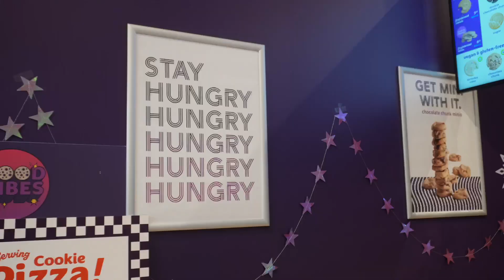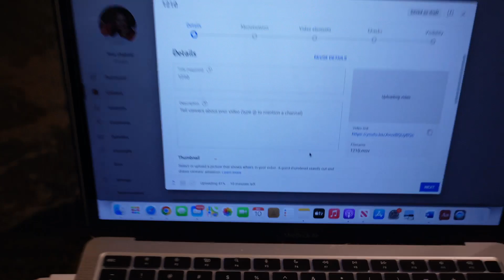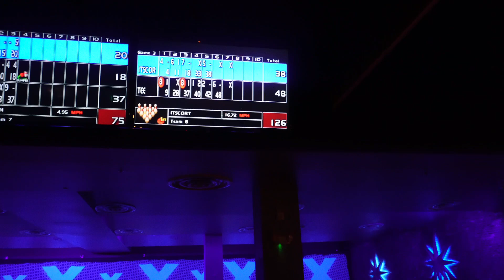Vlogmas Day 12 | They Cancelled Our Flight, Sunday Brunch, Insomina Cookies + More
Hey Girl Heyyyyy!!

This video will consist of our last day in Denver, Sunday Brunch, exploring  +more.

Link To Lashes

Info
Age: 29
Location: Dallas, Tx
Editing: Capcut
Camera: Sony EV- 10

⭕Hashtag

daily vlog, Dallas content creator, living in Dallas, day in the life, Dallas Influencer, Vlogmas, traveling to Denver, travel vlog, Sunday Brunch
         ˜”*°• ˜”*°•It's Cort•°*”˜ •°*”˜